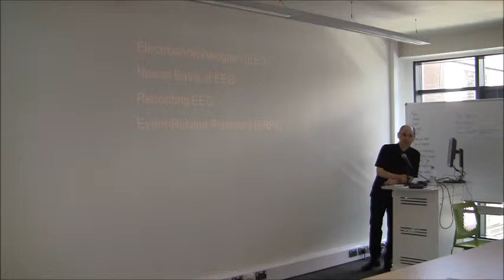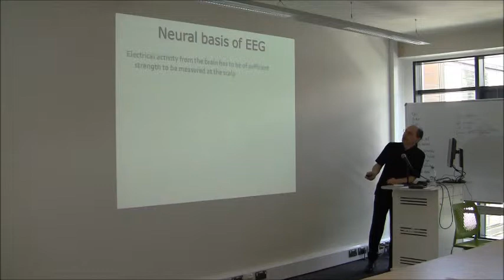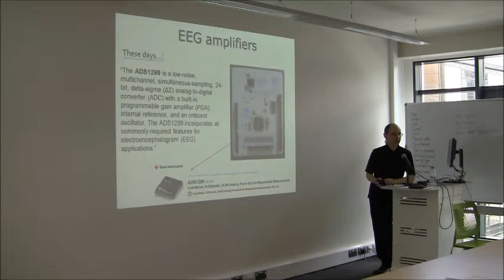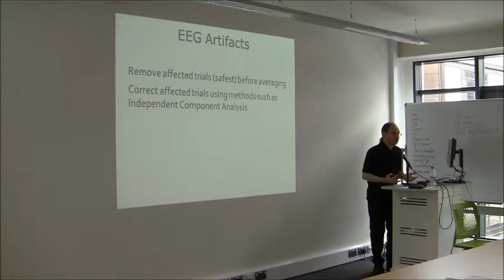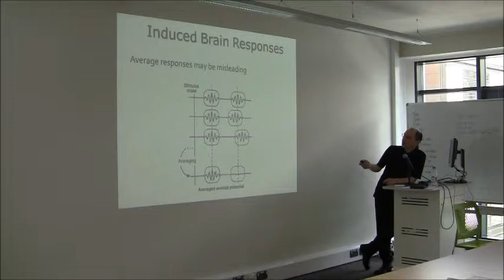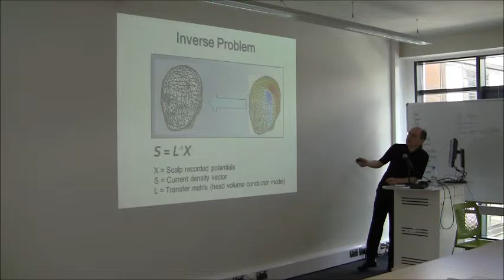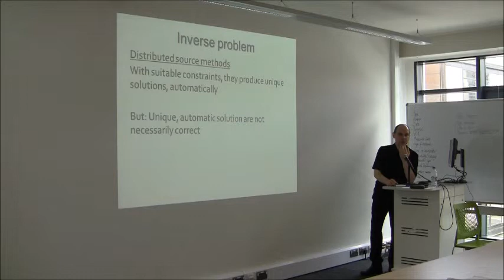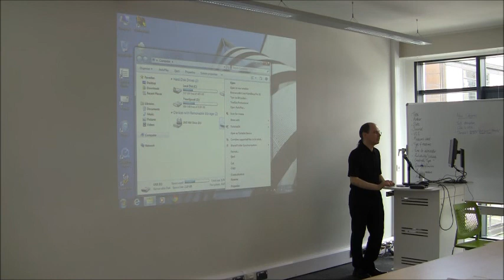CogNovo Workshop On Experimental Methods: Introduction to EEG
Last Day of the CogNovo workshop On Experimental Methods (27/06/14)
Giorgio Ganis: Introduction to EEG
School of Psychology Plymouth University
Electroencephalographic paradigms and methods are complementary to neuroimaging ones based on hemodynamic recordings. During the last few years there has been a revival of these methods because they can track the precise time course of neurocognitive processes, they are relatively inexpensive, and they enable researchers to use more flexible and ecological valid paradigms. This talk will provide an overview of EEG methods and paradigms, and it will discuss key issues about their potential use in cognitive neuroscience.